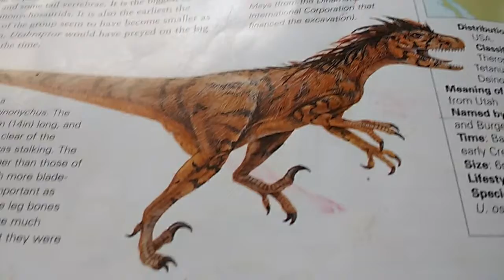My first Movie